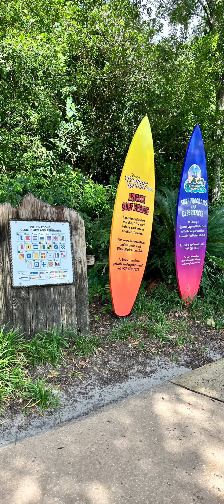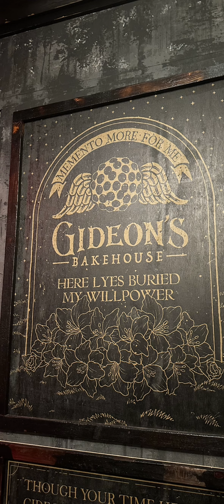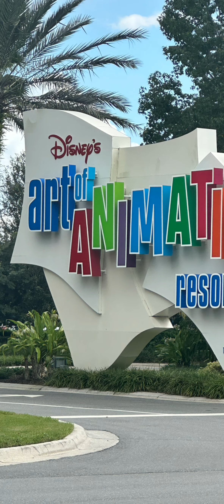9/23/2024- traveling to Disney World/ Disney Springs/Polynesian resort